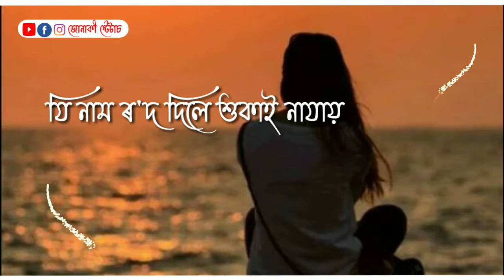Assamese romantic status || RJ pahi red fm love story